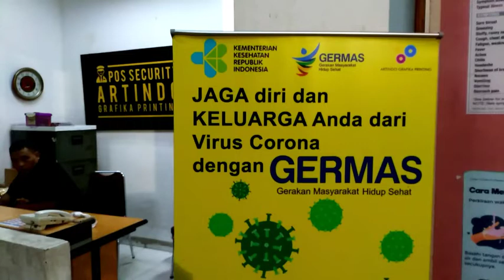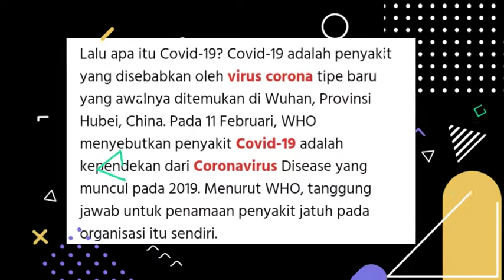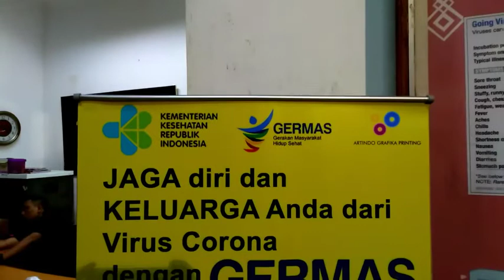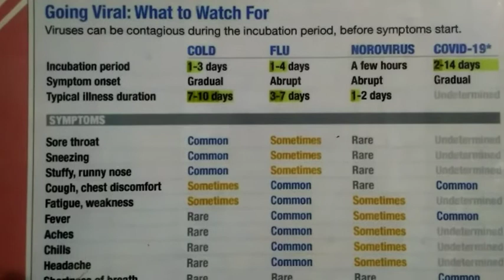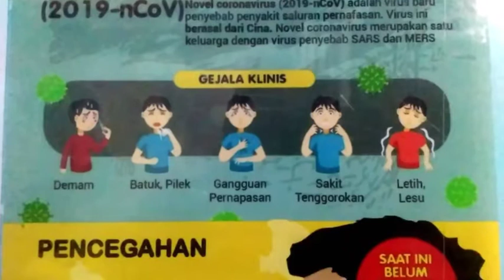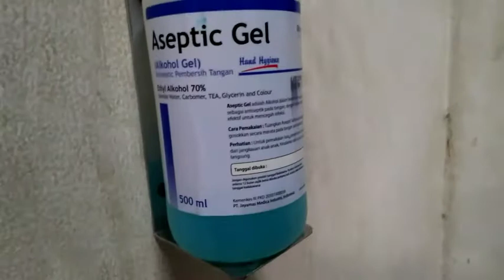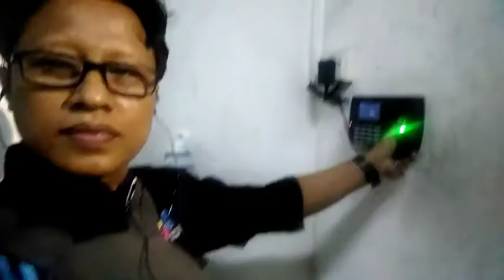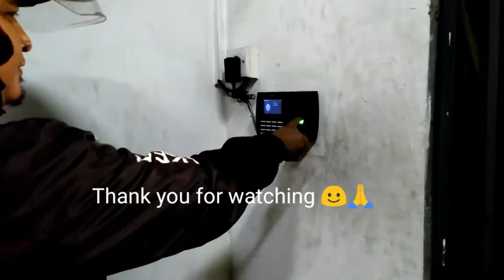Kepanjangan Dari " COVID - 19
Kepanjangan dariCovid - 19 , ini dia